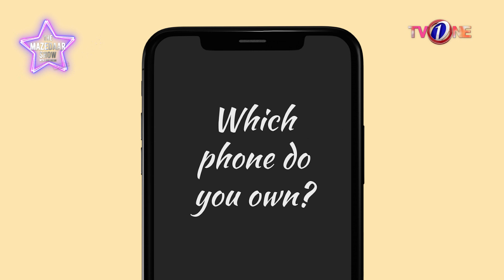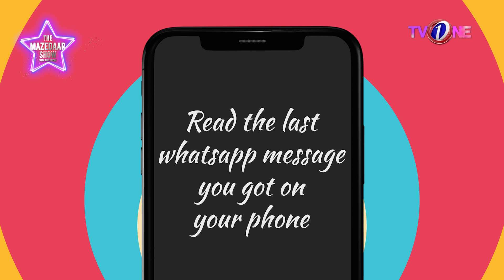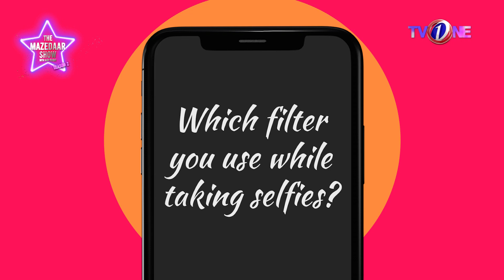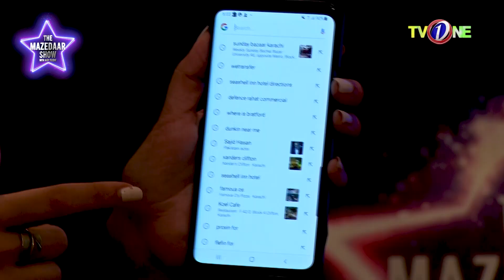What's In My Phone With Faryal Mehmood | The Mazedaar Show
Check out what's in Faryal Mehmood's phone, watch Faryal answers the interesting questions.